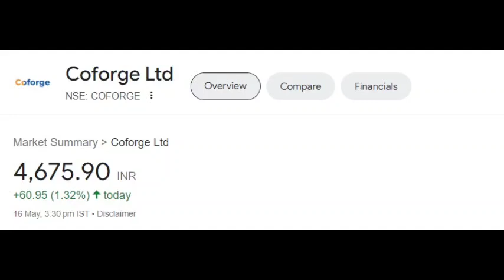Coforge share latest news | Coforge share price